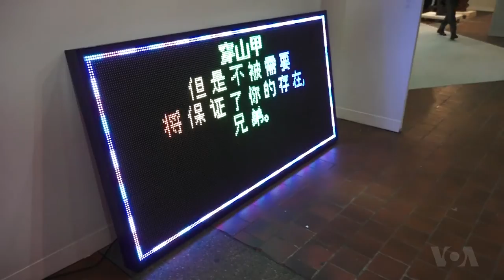Galleries Worldwide Showcase Artists at New York's Armory Show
Art lovers from around the world descend on New York City every March for several art fairs. One of the longest running and most popular fairs is the Armory Show, which hosts more than 200 galleries from 30 countries. For visitors, who are expected to reach 65,000 this year, the Armory Show cements New York City's status as an international art destination. Tina Trinh reports.